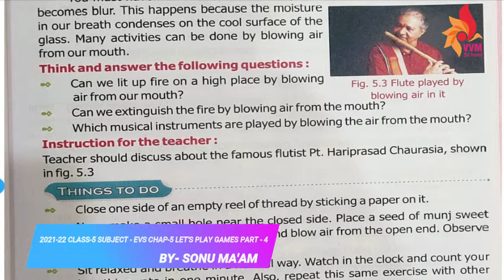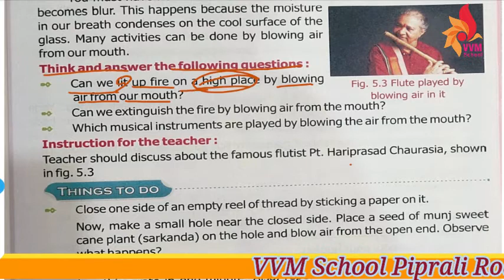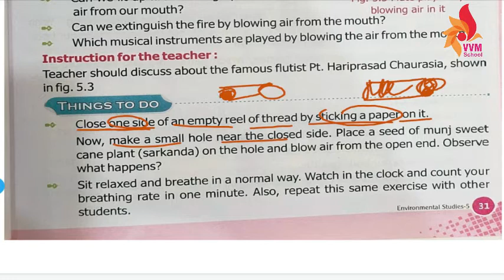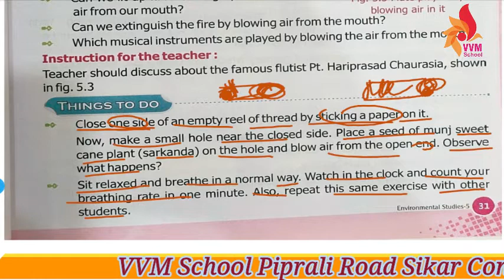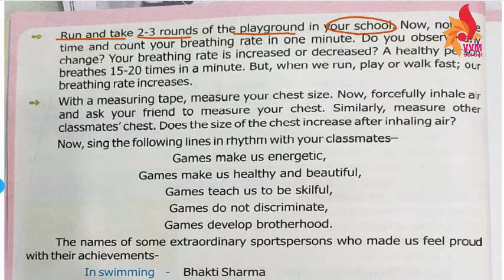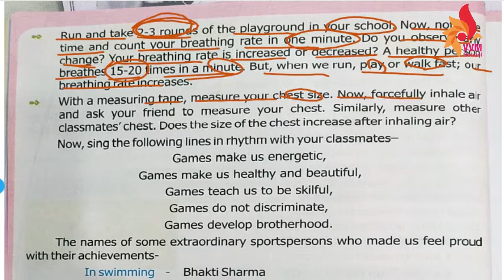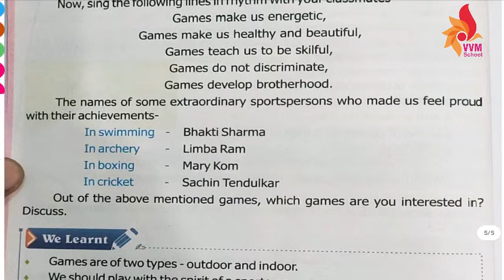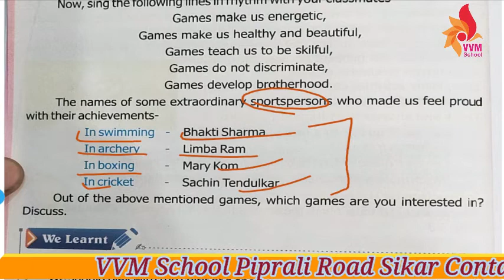2021 22 CLASS 5 SUBJECT EVS CHAP 5 LET'S PLAY GAMES PART 4